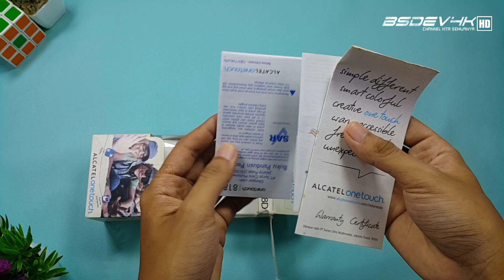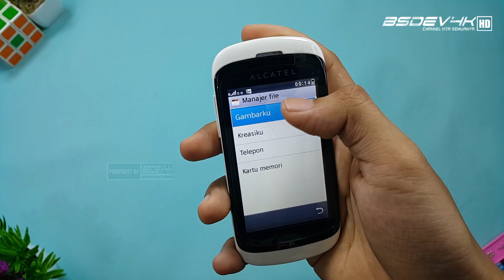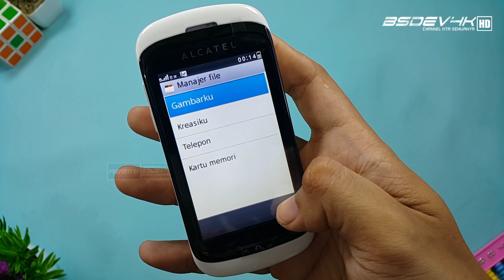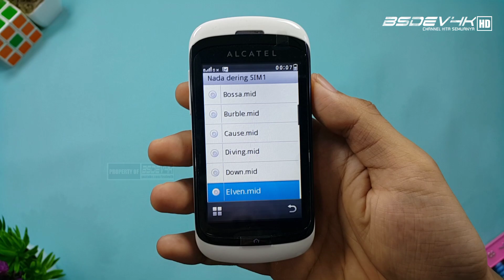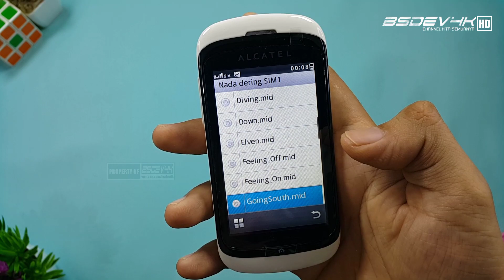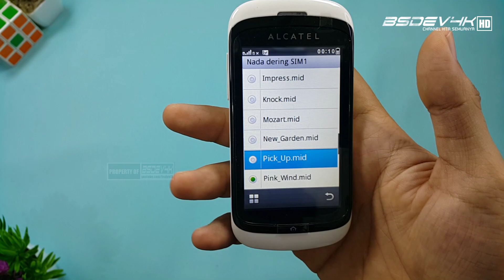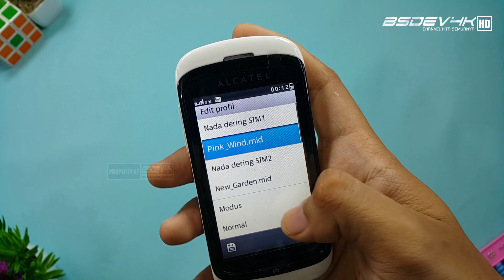HP FEATURE PHONE ALCATEL ! - Review Alcatel One Touch 818D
Hallo Kali Ini Kita Review Hp Feature Phone Alcatel One Touch 818D Sudah Layar Sentuh Dan Support Java Dapat Kondisi Baru Seperti Apa Desain Fitur Hp Ini Langsung Saja Cek.

LINK PEMBELIAN
Hp Alcatel 818D :

Hold On by Joakim Karud